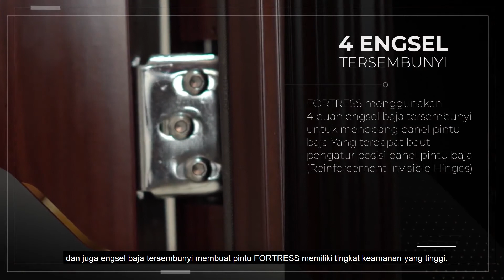The Story of Markus Harison.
FORTRESS® Perkasa x @markoesharison81

Siapakah Markus Harison ?

Markus Harison adalah seorang atlet Sepakbola Indonesia yang dikenal sebagai seorang Kiper legendaris.

Nah, supaya nggak makin penasaran..

Yuk, langsung simak cerita lengkapnya di atas ini.

Untuk yang ingin tahu lebih lanjut mengenai FORTRESS® Pintu Baja. Hubungi kami di :

FORTRESS®Perkasa
FORTRESS®ForIndonesia

FORTRESS®️ PINTU BAJA MOTIF KAYU⠀
JL. Raya Binong No.19 ⠀
Curug - Lippo karawaci - Tangerang⠀